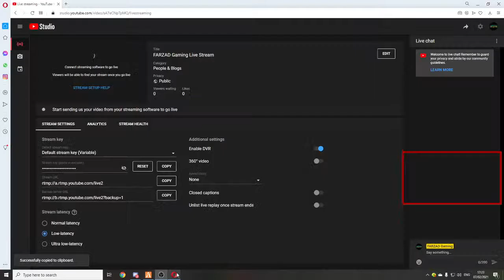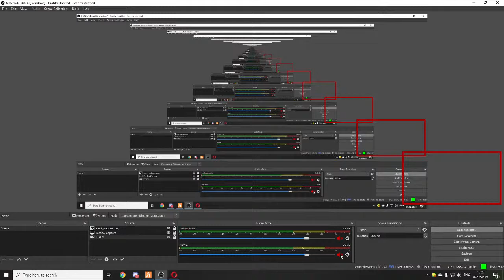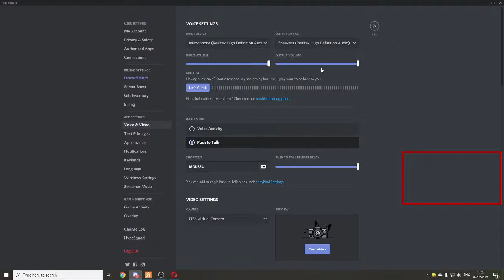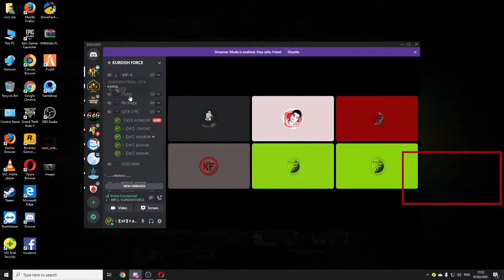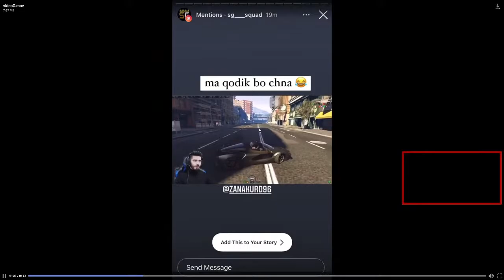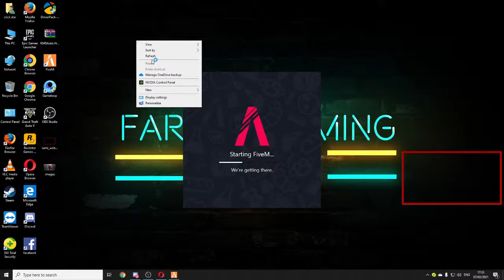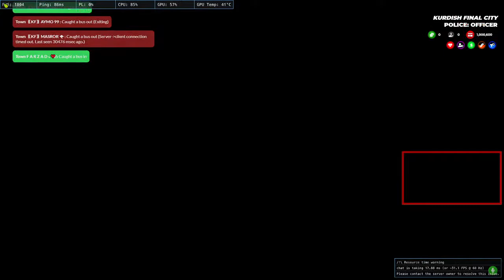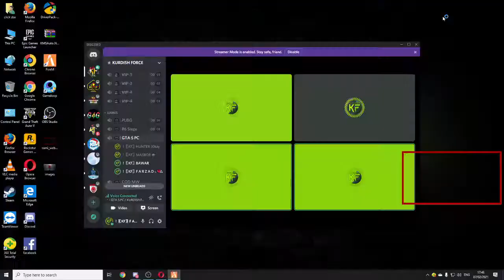FARZAD Gaming Live Stream